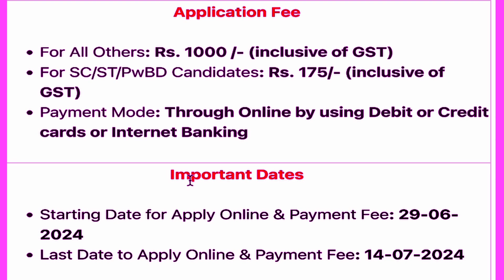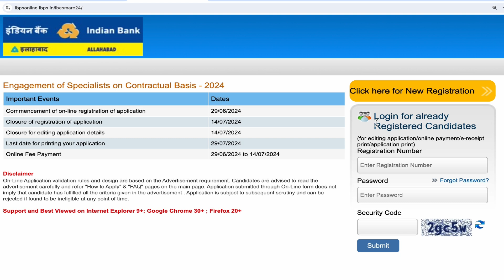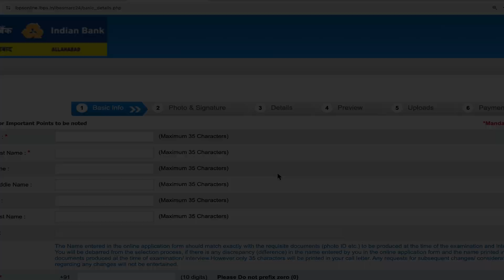Indian bank so requirments 2024 || indian bank specialist officer recruitment 2024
The most accurate and up-to-date information regarding the Indian Bank Specialist Officer Recruitment in 2024, I recommend visiting the official Indian Bank website or checking their official recruitment notifications through reputable employment news sources or government job portals like: